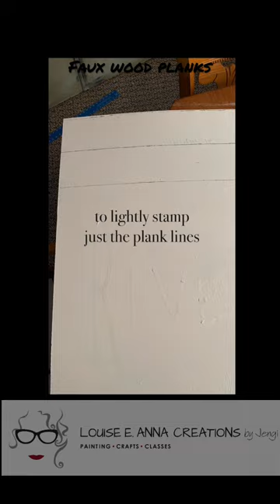Faux (fake) wood planks/shiplap using Iron Orchid Designs Barnwood Plank Stamp on sign/wall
This sign is 5’ wide and 3’ tall. If I’d have made it from planks, it would get very heavy and have to stick out from the wall a good bit. I used hardboard instead and created faux planks using the IOD Barnwood Plank Stamp and their Stone Grey ink and a brayer.

You could easily take this technique to a wall or any flat surface like a non wood table or one that was painted and you don’t want to strip it to see the wood. Just change the colors you use. *Curved surfaces are possible since the stamp is flexible but that takes much more practice.

Overview of steps:
• I painted my base color (what color I wanted the letters to be) (Wise Owl Paint One Hour Ceramic wall paint in Labyrinth)

• Applied my vinyl (cut on my Silhouette Cameo)

• Painted the base color over the vinyl to help to reduce white paint bleeding under the vinyl

• Painted two coats of white over everything (Wise Owl Chalk Synthesis Paint in Snow Owl)

• Stamped the planks, nail holes and knots.

• Removed vinyl

• Did touchup painting

• Sealed with a matte clear coat (Wise Owl Varnish)

• Added a furring strip frame “stained” with Wise Owl Black Walnut glaze

• D-ring hangers on back

My focus was to mimic the planks but not use all of the wood texture from the plank stamp because it would’ve competed with the words. That’s also why I chose the grey ink and stamped faintly. If you wanted a faux plank wall, you could use a combination of the textures in the stamp set to give a much more textured look or follow this same idea for just the outline of planks to look like shiplap boards.

Please like and follow me if you found this helpful!

Find your local IOD stockist on their website at IronOrchidDesigns.com.